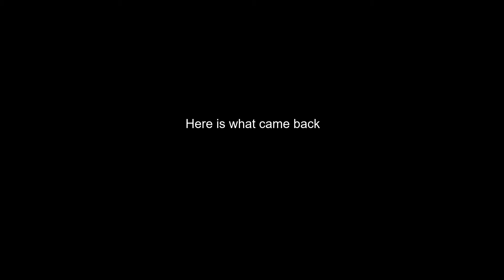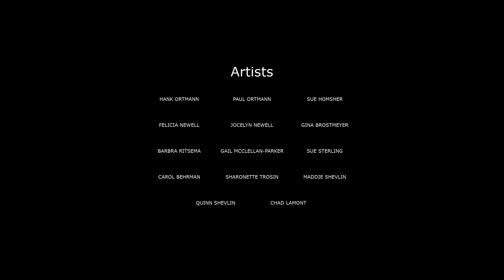Community Art Video